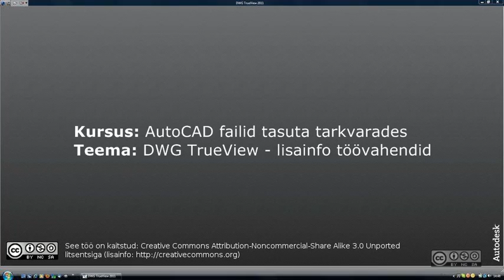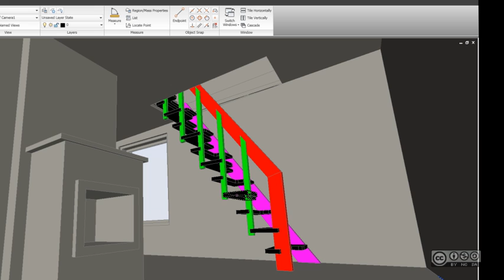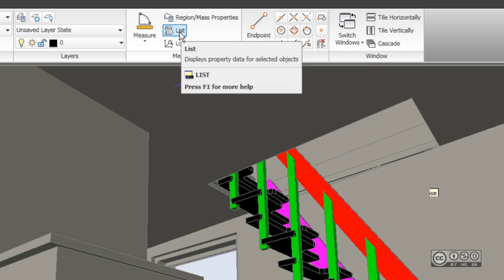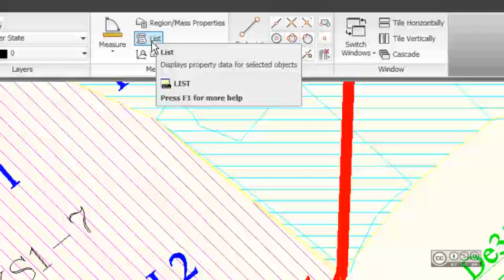AutoCAD failid tasuta tarkvarades - DWG TrueView - lisainfo töövahendid (10/12)